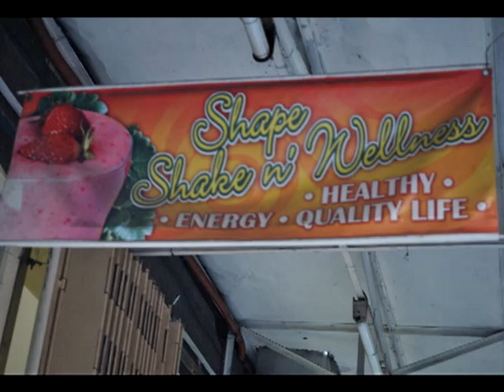a step to a HEALTHY LIVING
NUTRITION CLUB: photo essay